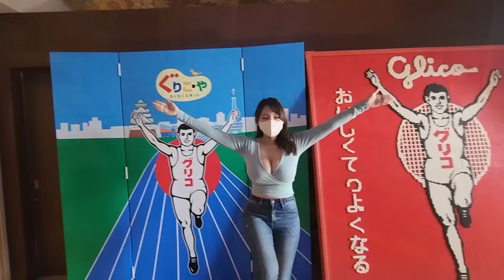Things to do IN OSAKA! Follow me here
Hello,

Today, I will show you what you can do in Osaka :)
It was filmed last Nov so I still wear a mask :)